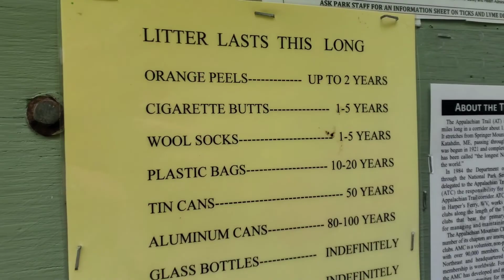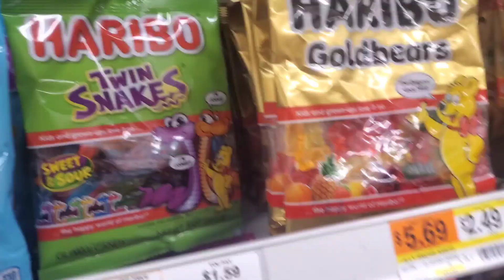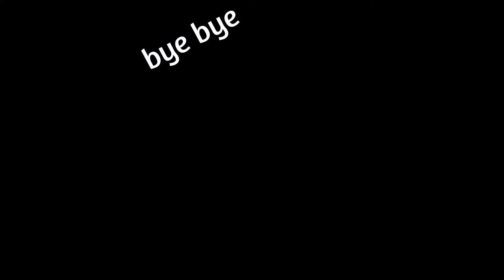Appalachian Trail Week 19 - the rain starts.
the rain has changed the game, and it is beautiful but so difficult. we hike through the 1500s

Please offer support to one of my hiker friends, Carter, who is hosting a fundraiser for backpacks for foster children. Link is here: